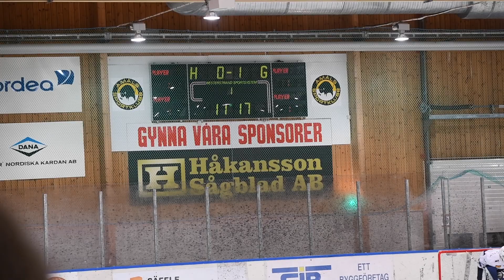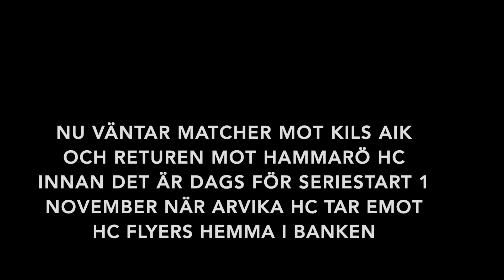AHC säsongen 20/21 Del 1